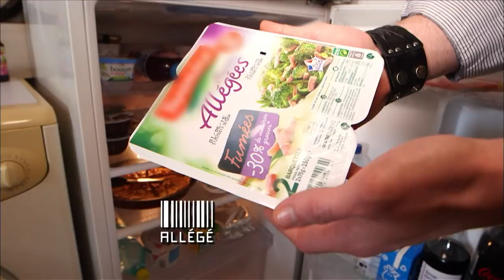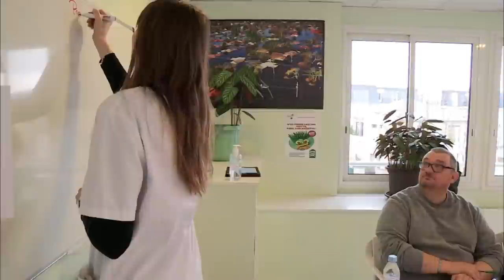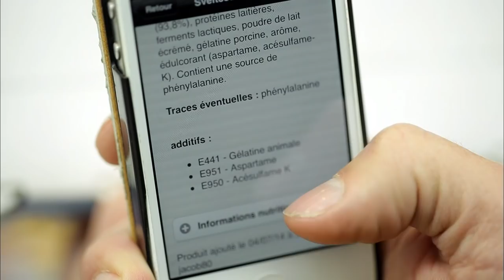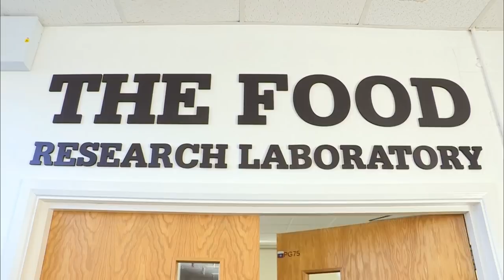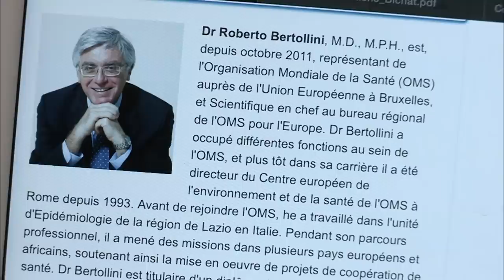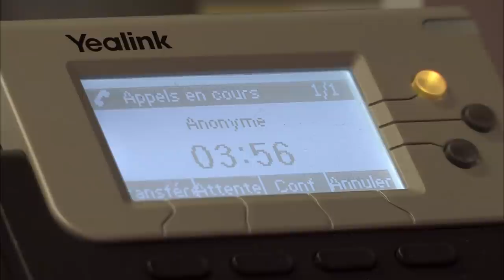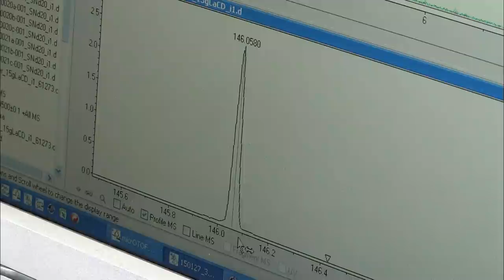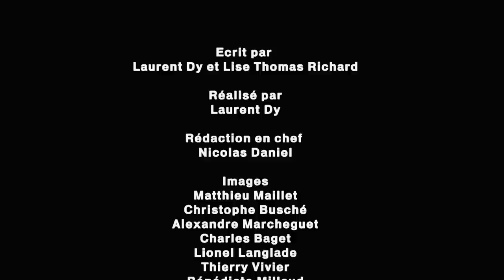LES FAUSSES PROMESSES DU LIGHT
La mode de l’allégé est partout. Aucun rayon n’y échappe. Même les produits connus pour être riches en matières grasses sont touchés. Désormais, le consommateur pourra s’offrir un paquet de chips ou un pot de glace allégés sans une once de culpabilité. Mais ces produits qui vous font la promesse du « light » sont-ils vraiment moins caloriques et moins gras que leurs équivalents ?

Avec un Français sur quatre qui consomme régulièrement des produits allégés, les géants de l’industrie agro-alimentaire ont sauté sur le filon. Ces produits remplis de promesses sont souvent plus chers que les autres. Et finissent par représenter un budget conséquent pour les familles. Pourtant, l’aspartame coûterait beaucoup moins cher aux industriels que le sucre « classique ». Mais en vaut-il vraiment la chandelle ? Et si ces produits n’empêchaient pas de grossir ? Pire encore, ces produits de régime inciteraient-ils à manger plus ? Plusieurs études ont déjà révélé que les édulcorants poussent l’organisme à consommer plus de nourriture. Pourquoi l’aspartame – de plus en plus critiqué pour ses effets néfastes sur la santé – n’est-il pas interdit ?

Un film de Laurent Dy, Thomas-Richard Lise